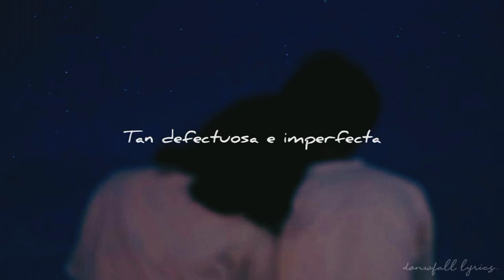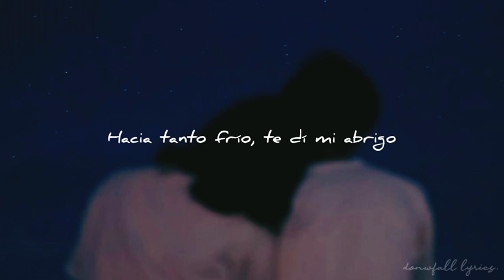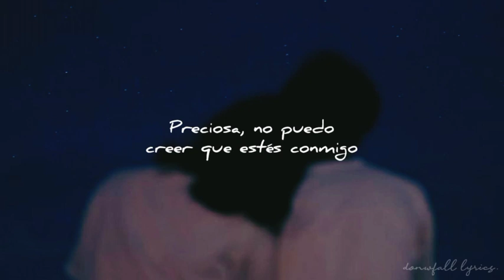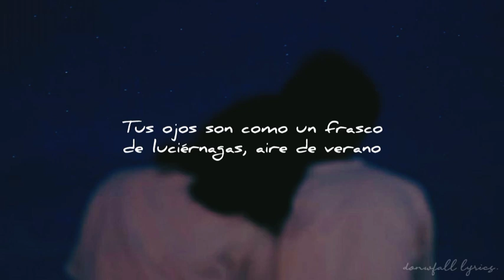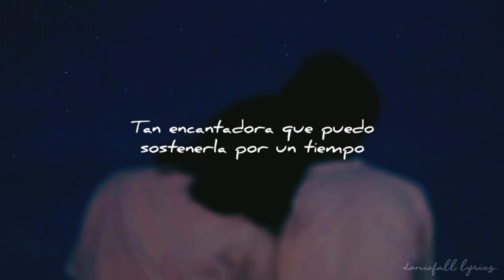BoyWithUke - Lovely (Sub. Español)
Hola.

Y para terminar, espero estés pasando un buen momento, y si no, todo saldrá bien, no te preocupes.